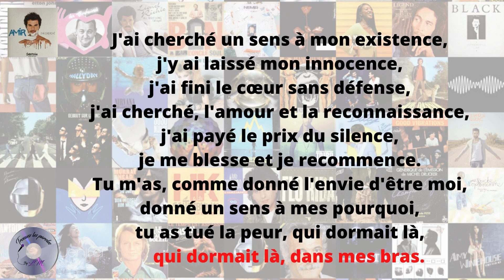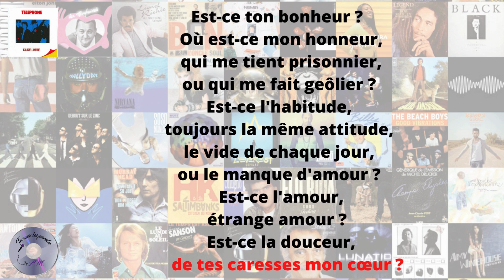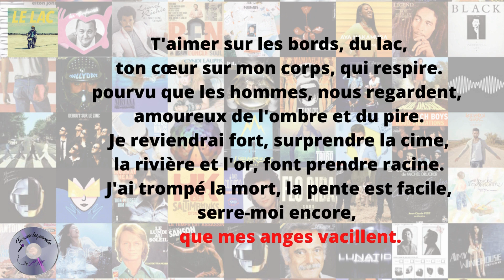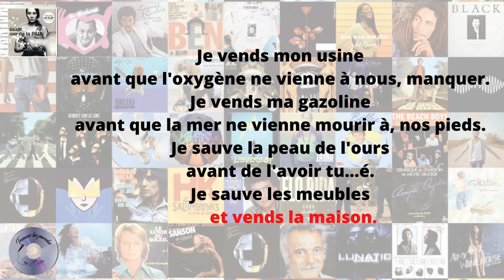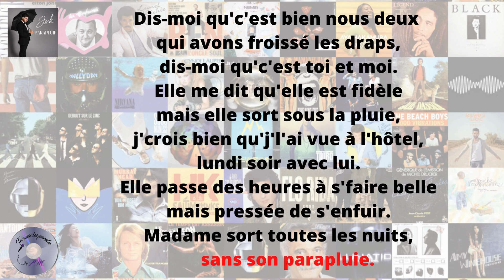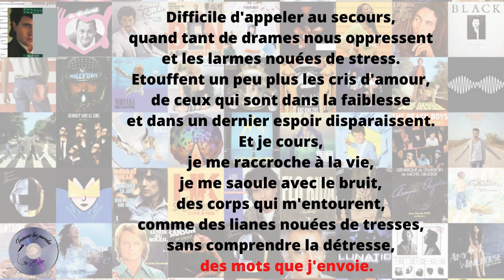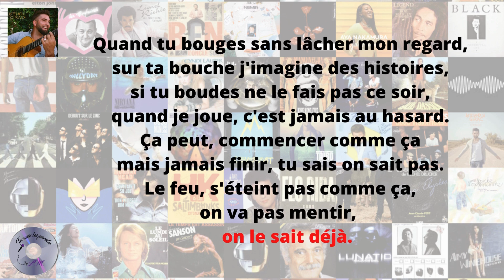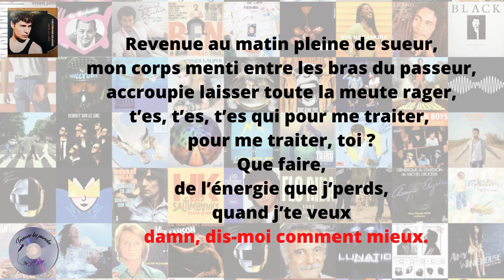Trouvez les paroles toutes générations vol.8 (30 extraits)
On se retrouve avec un "Trouvez les paroles" 🎉 Le principe ? Comme l'émission phare de France 2, à vous de retrouver les paroles quand la musique s'arrête !

Amusez-vous bien !

N'hésitez pas à nous partager vos avis sur ce concept ! Et si cela vous plaît, n'hésitez pas à nous dire quelles catégories vous voulez chanter  😄

Pour vos animations de soirée vous pouvez me contacter :
Instagram @blindtestbylm n'hésitez pas à venir nous suivre 😄